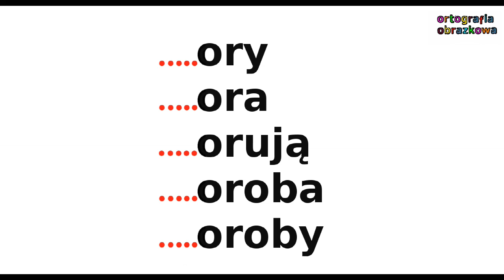Ortografia obrazkowa - chory, choroba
Ortografia dla dzieci na wesoło - choroba. Jakie to proste! Ortografia dla dzieci i nie tylko...